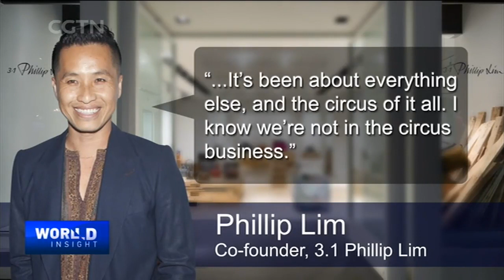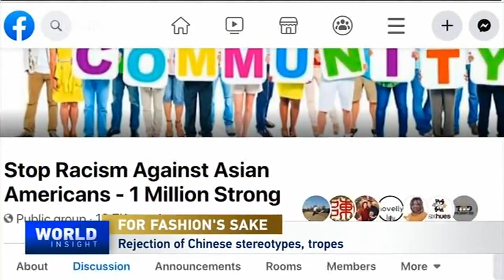For fashion's sake: Phillip Lim on beauty, pandemic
Uncertainty grips industries due to the coronavirus pandemic. As one of the most affected, the fashion world is prepping for a reboot. Fashion weeks and various events have been canceled or postponed. People's demand and choice are gradually being changed by the lifestyle amid pandemic. So how can the fashion industry survive the pandemic? CGTN's Tian Wei talked to Phillip Lim, co-founder of the famous fashion label 3.1 Phillip Lim. He recently won an honorable award in the China fashion gala for his contribution to the cross-cultural understanding of the fashion world. From a small brand to a fashion icon, Lim is pushing for a concept of sustainability. But during the pandemic, how can he hold on to this concept and still connect his design with people's demand? And as an Asian-American designer, how has he been bringing the best for both the world and his life?